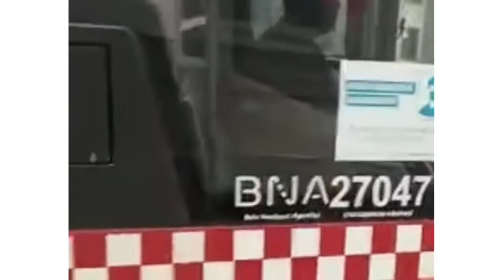Sürücüdən ədəbsiz davranış - Yaşlı qadını təhqir etdi